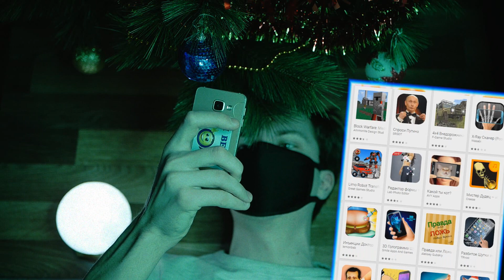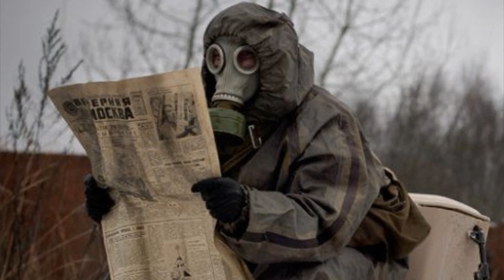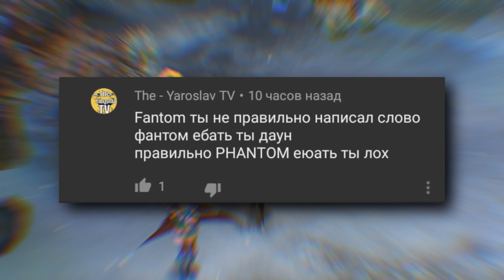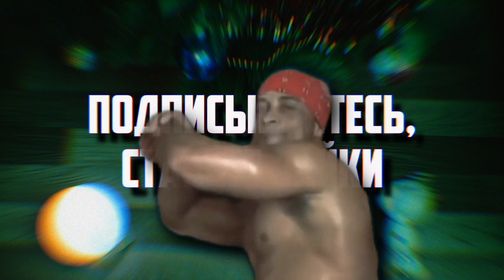УБИВАЮ ДЕМОНОВ, ЛЁЖА ПОД ЁЛКОЙ